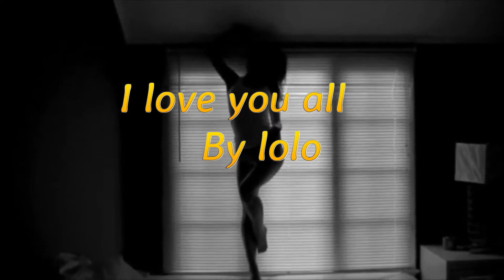اغنية اجنبية رائعه جدا لعام 2016 HD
افضل اغنيه رائعه